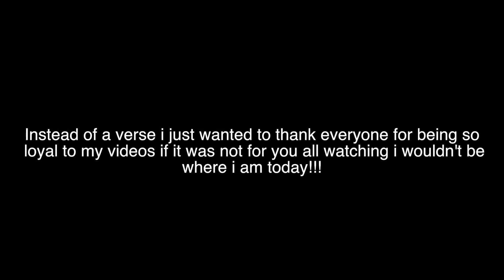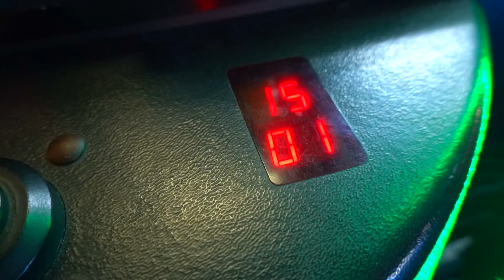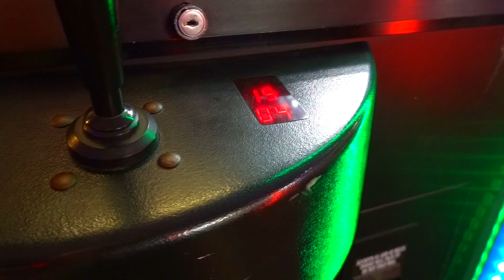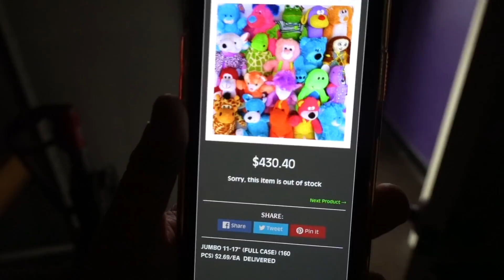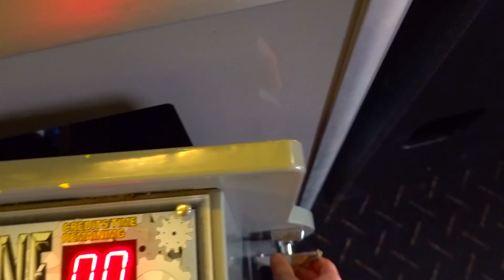This Has NEVER! Happened At My ARCADE Before!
Theres a first for everything right !??!

Hey guys!!!

DIXIELAND FLEA MARKET!